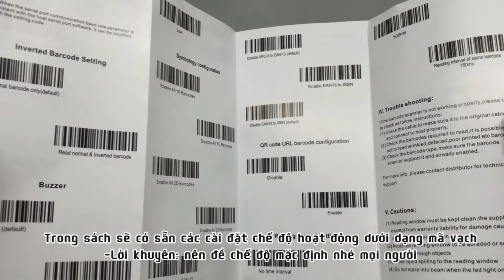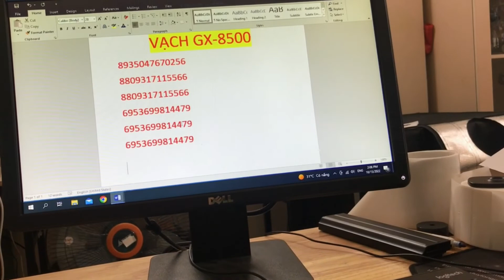ĐẬP HỘP MÁY QUÉT MÃ VẠCH DX 8500.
--Hệ thống: Máy bán hàng và thiết bị siêu thị Vinshop68_com mang đến cho bạn giải quản lý bán hàng nhanh chóng tiện lợi
- Chúng tôi bán hàng với 3 tiêu chí: CHẤT LƯỢNG, CHẤT LƯƠNG VÀ CHẤT LƯỢNG